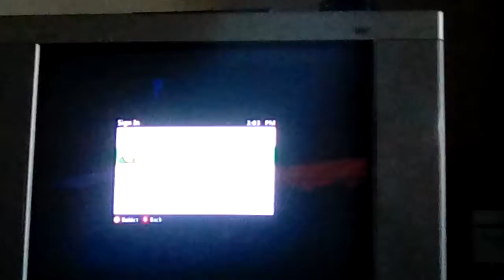Minecraft #001 with aiden